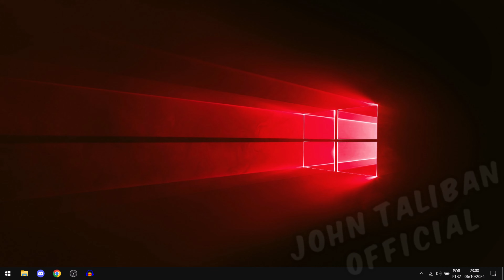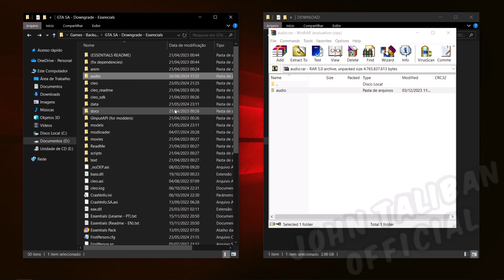GTA SA DUBLADO! COMO BAIXAR E INSTALAR (2025)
Veja como é jogar o GTA SAN ANDREAS DUBLADO em PORTUGUÊS do BRASIL!
Graças a equipe da @nemesisfandubs, os criadores do projeto, agora é possível que joguemos o game com uma perspectiva bastante imersiva em relação a sua dublagem.

SE OS DOWNLOADS NÃO ESTIVEREM NOS COMENTÁRIOS, PODE ACESSÁ-LOS PELO DISCORD! 👍

gta sa dublado em portugues como traduzir gta sa tradução português ptbr pt br pt-br gta sa legendado como colocar dublagem mod gta sa steam como baixar e instalar gta sa gta san andreas configurar gta sa mod grafico como colocar skin selector  mod menu modmenu 60 fps melhores mods gta sa how to downgrade gta san andreas upgrade downgrade v1.0 versao versão 1.0 cleo4 cleo 4 como instalar modloader asi loader asiloader carro carros cheat cheats comando comandos games edu eduuu save saves 100 100% cem por cento porcento original pirata steam rockstar launcher I Installed 57 Mods from GTA San Andreas how to install gta sa how to edit how to configure how to fix how to update how to put mods on gta sa version gameplay detonado completo FINAL
par 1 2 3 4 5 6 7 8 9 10 final mission ending the end secret leo stronda monstro joga jogando playing player jogador cj carl johnson big smoke sweet ryder og loc gameplayrj davy jones dava jonas gta series videos grand theft auto san andreas grand theft auto v gta v grand theft auto 5 gta 5 grand theft auto vi gta vi grand theft auto 6 gta 6 grand theft auto online gta online map agaraga agaragã agaragan i got a gun surprise kdst k dst k rose los santos radio npc ped first person Top 20 Mods of all time download skin skins textures best mods to try 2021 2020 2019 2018 Top 15 CLEO Mods spider man mod best mods of all time melhores mods speedrun speed run mta online dayz survive survivor server servidor